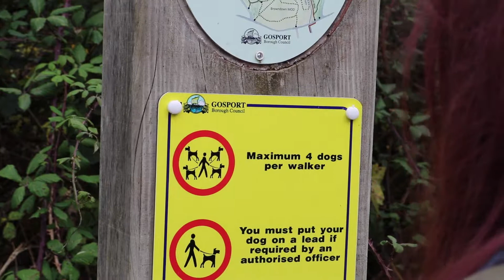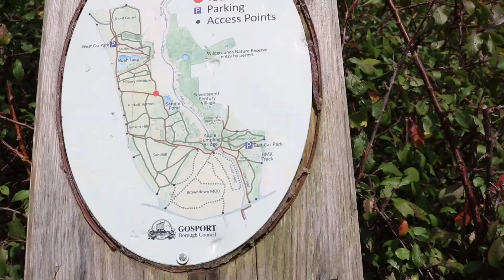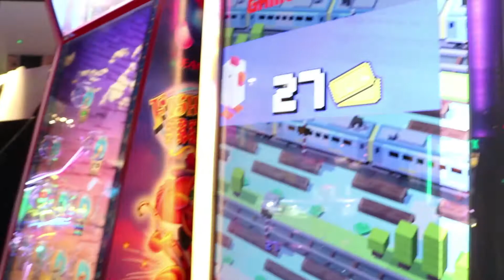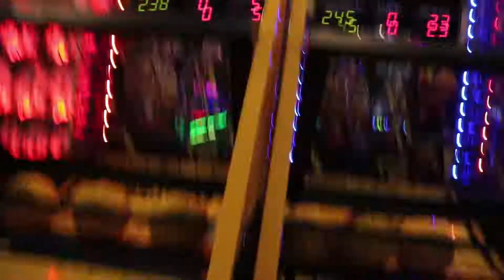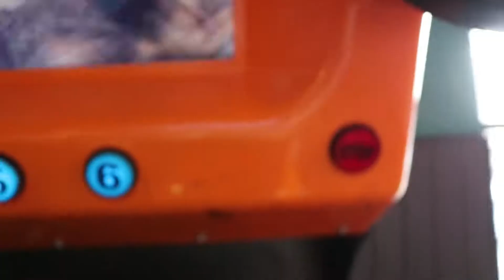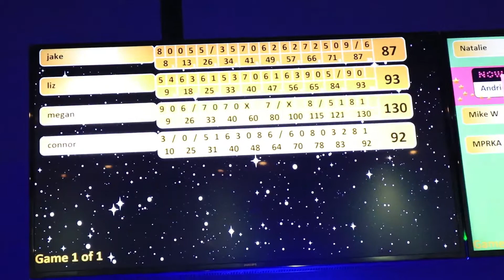Our Big Adventure (WARNING EXTREME STUNTS!)